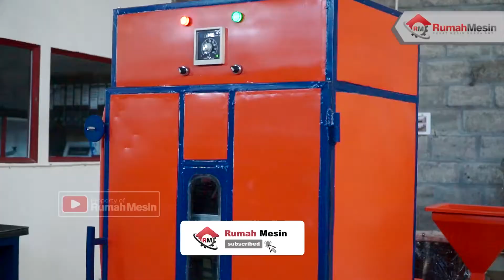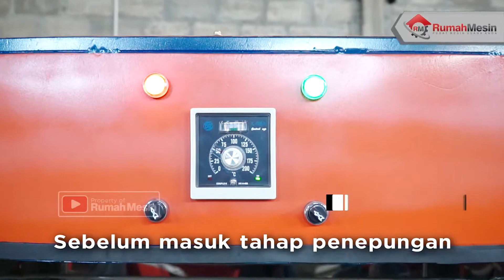Mesin Penepung Serbaguna, Bahan Baku Aneka Bumbu Dapur !! TONTON SENDIRI HASILNYA !! 0821 3534 1993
Mesin Penepung adalah alat yang digunakan untuk menghasilkan tepung. Caranya dengan menghancurkan dan menghaluskan berbagai bahan hingga menjadi serbuk halus melalui pisau-pisau yang ditanamkan di dalam mesin penepung. Alat ini biasanya digunakan untuk membuat tepung dari berbagai bahan makanan dan biji-bijian yang sudah melewati proses pengeringan. Contohnya seperti daun salam, cabai, bawang dan serai.

Mesin penepung multifungsi dapat menghasilkan tepung yang dapat digunakan untuk berbagai keperluan produk seperti minuman, makanan dan bahkan obat-obatan. Selain itu, cara penggunaan mesin penepung ini ternyata tidak susah. Jadi, proses penepungan menjadi semakin mudah dan efektif.

Rumah Mesin menghadirkan mesin penepung stainless steel yang efektif, aman dan higenis. Cocok digunakan untuk pembuatan tepung borongan atau pun usaha yang cukup populer beberapa tahun belakangan ini yaitu produk instan.

Rumah Mesin - Pusat Mesin Usaha Anda!

Untuk pemesanan dan informasi lebih lanjut bisa hubungi kami di